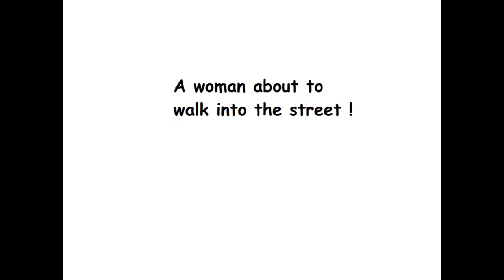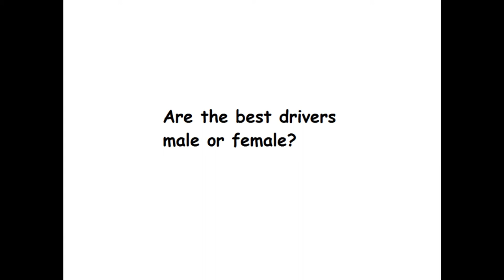Angry Driver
My mum thinks she's the best driver in the world.